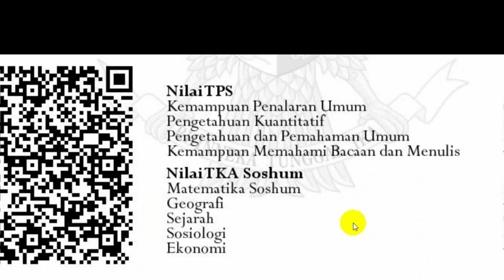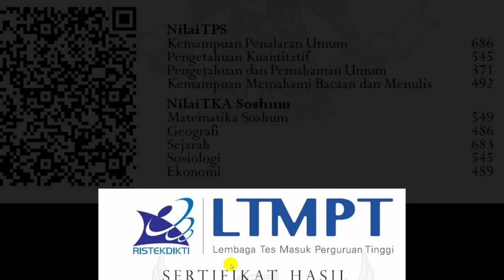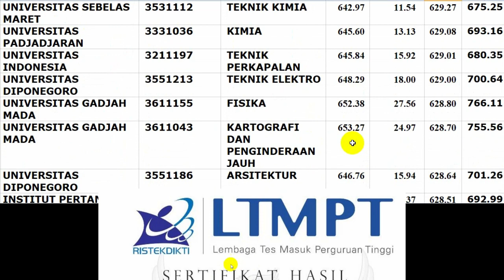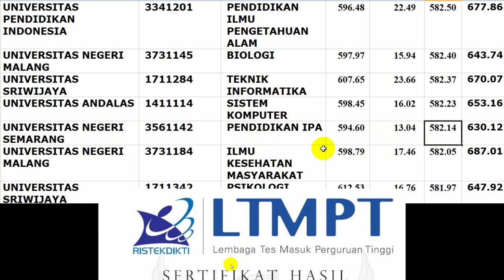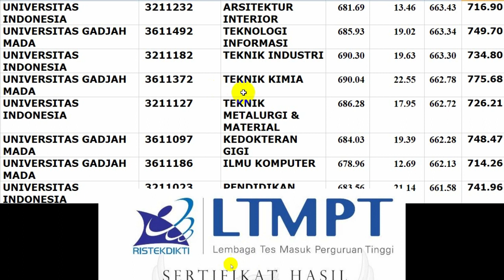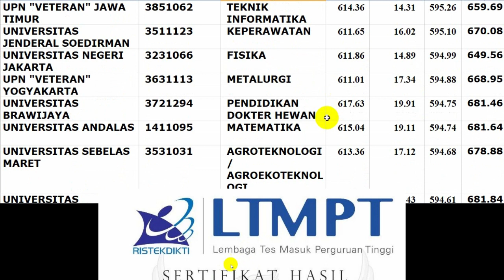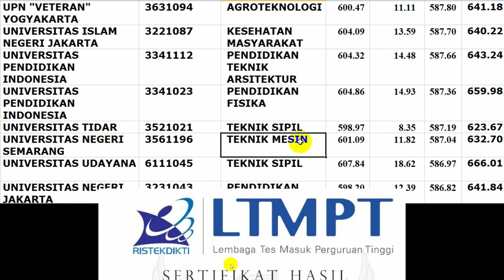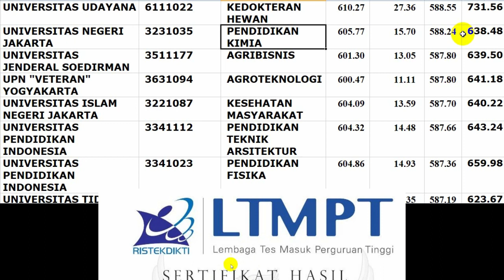Nilai Aman UTBK 2021 & SKOR UTBK UNIVERSITAS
Nilai aman utbk setiap universutas berbeda-beda berikut ini adalah 500 top nilai universitas favorit di Indonesia